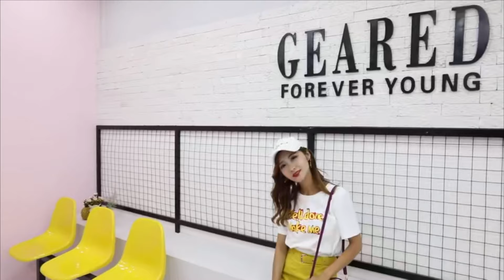Tas Wanita Import Jinjing Selempang Ransel BOBO BB9037 9037 Parasut Super Quality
Pingin Beli Tas Keren dan berkualitas? Disini Sist :
Bobo Bag #9037

Bahan Parasut Super
Import High Quality Super

Ukuran Tas Mini
Size P16xL8xT20cm
2 risleting utama
1 risleting di depan

Bisa dipake buat kepesta/jalan jalan
Dapat Tali Panjang bisa Lepas pasang ada gesper untuk mengatur panjang talinya

Pilihan Warna:
1. Purple
2. Dark Blue
3. Dark Olive / Green
4. Red
5. Black
6. Beige
7. Grey